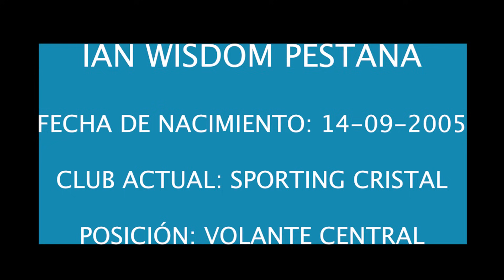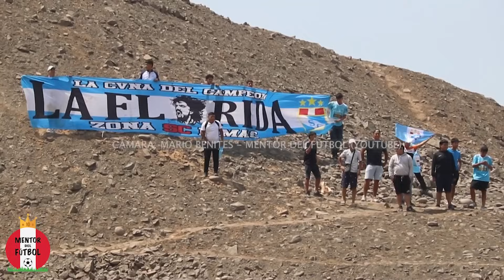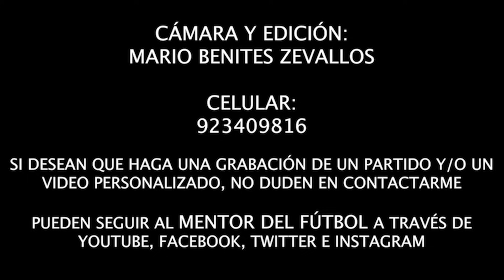⚽ IAN WISDOM - CONOCE AL JUGADOR DE 18 AÑOS QUE DEBUTÓ CON SPORTING CRISTAL 🇵🇪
IAN WISDON DEBUTÓ ESTE 2024 EN UN PARTIDO ANTE CIENCIANO EN EL CUSCO.

ES VOLANTE CENTRAL DE MARCA Y EN ESTE VIDEO PODRÁS NOTAR ALGUNAS DE SUS VIRTUDES DENTRO DEL CAMPO DE JUEGO.

HA SIDO CAMPEÓN DE LA COPA FEDERACIÓN CON LA CATEGORÍA 2005 DE SPORTING CRISTAL EN AÑO 2022 Y, ESTE 2023, LOGRÓ SER CAMPEÓN CON LA RESERVA DE SPORTING CRISTAL.